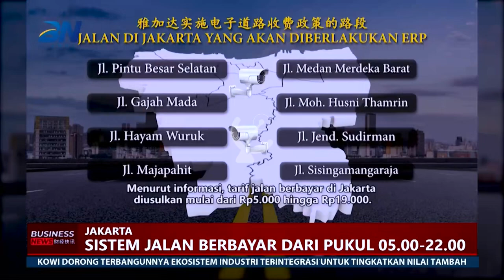BN Channel: OBB Business News 财经快讯 2022 (2023/01/15)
Business News Channel
Member of Media Group Network